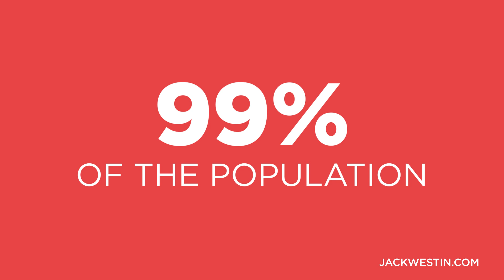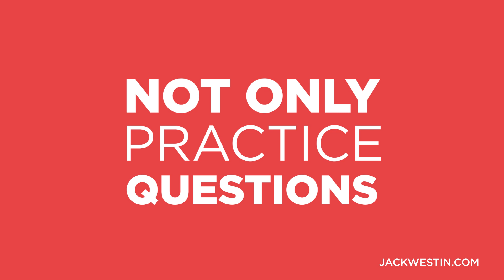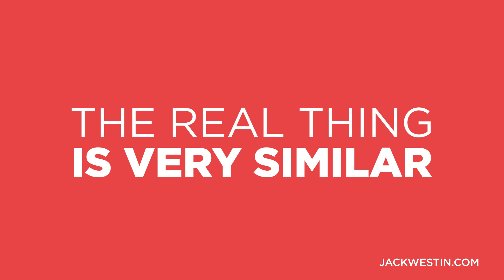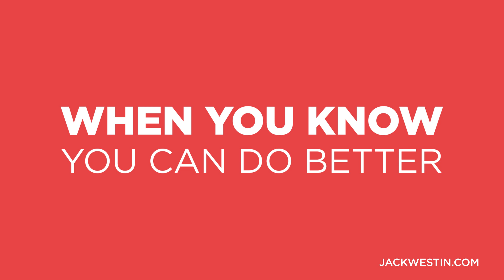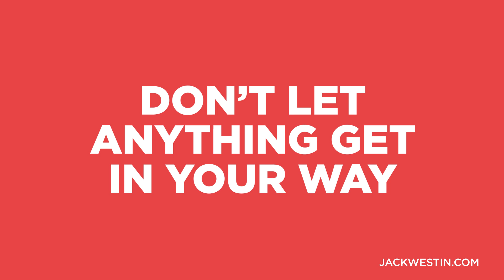Top Reasons To Reschedule The MCAT -Jack Westin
In this video, I discuss "Top Reasons To Reschedule The MCAT."

Take it when you are absolutely ready. Take it when you know this is the last time you will take the MCAT. Or else you’re going to have to study for it again.

How will you know you are ready? I would say if you took 10-15 practice exams and thoroughly reviewed them as well as took and reviewed all of the AAMC material available, you are probably over-prepared and truly ready. Practicing a lot of MCAT will rewire your brain, making you a better test-taker.

Stay on top of your study schedule with free passages sent directly to your inbox daily:

- Jack Westin